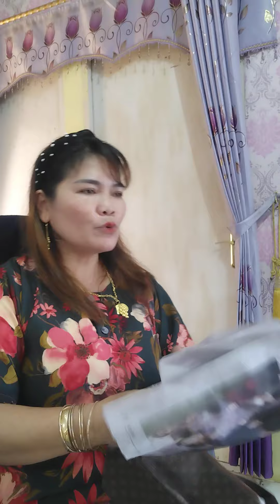part k 2 nilon cantik..cantik..smoga berkah..082112565034